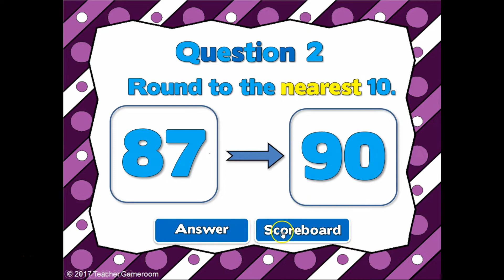Rounding to the Nearest 10 Student vs Student PowerPoint Game Video Preview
REview rounding numbers with the digital game. In this teacher vs student game, students must round numbers to the nearest 10 or 100. There are 25 questions and you just click on each question to go to it. The question disappears after you've clicked on it so you know you've answered it.